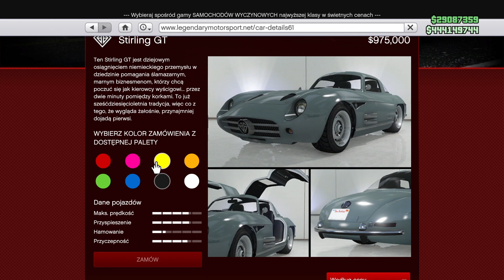NOWY NAJBARDZIEJ KULOODPORNY POJAZD W CAŁEJ GRZE | GTA ONLINE